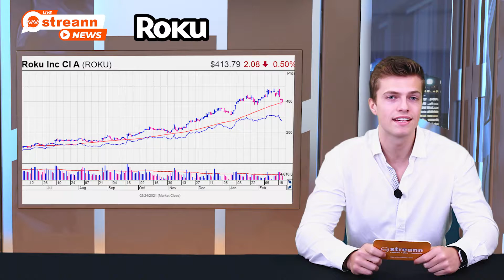MUPPET CENSORSHIP AND NEW SPOTIFY FEATURE: STREANN NEWS 3/2/21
From a new Disney streaming service, to BlizzConline, to the Muppet Show content warning, Streann News has the most recent updates to the hottest trending topics!

For more info on Streann and to get started on your very own OTT platform journey,